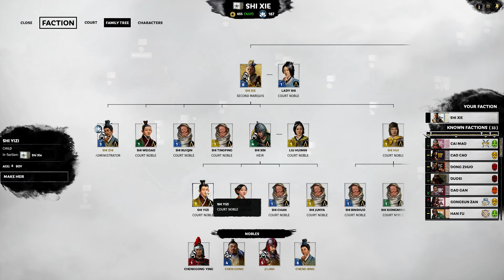Total War: Three Kingdoms - Shi Xie Romance Mode Legendary Campaign Part 9